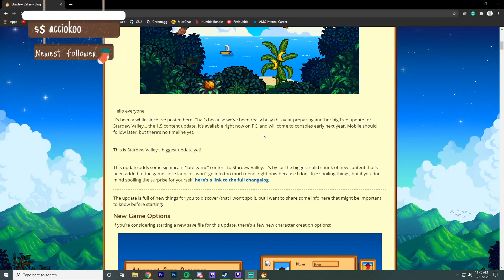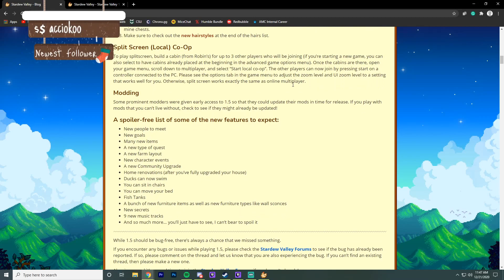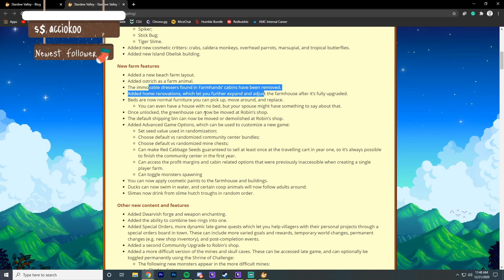Update 1.5! and Starting Summer! - Stardew Valley Day 5